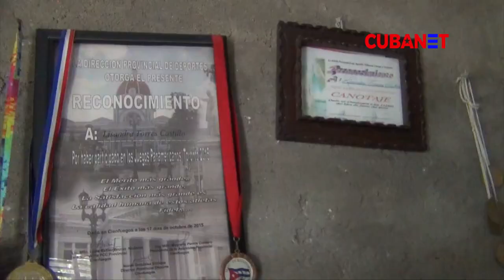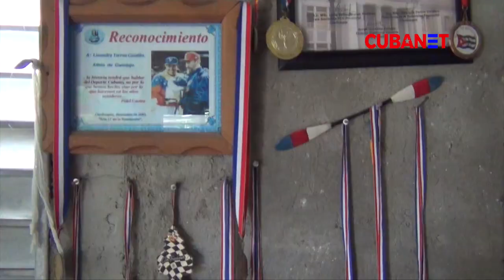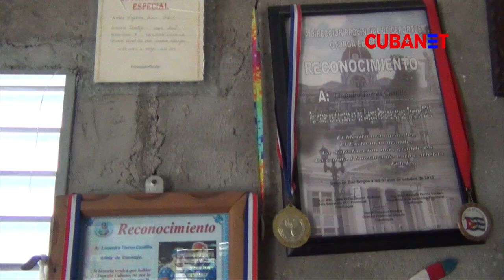EN LA POBREZA: Así vive una ATLETA de alto rendimiento en CUBA